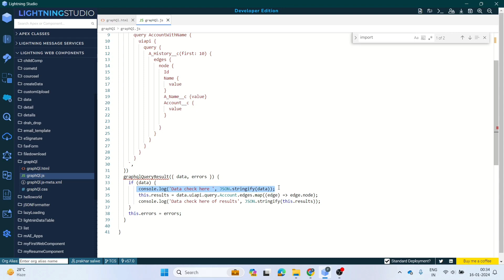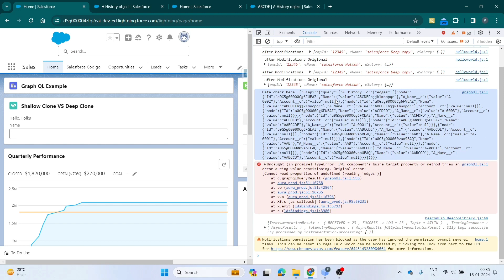GraphQL Api's in Lightning web component(lwc) Part-2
GraphQL is a powerful querying language that allows developers to retrieve only the data they need from Salesforce in a more efficient and flexible way than traditional REST API calls. In Salesforce, GraphQL can be used with Lightning Web Components (LWC) to retrieve data from Salesforce objects.

One of the main advantages of using GraphQL in Salesforce is its ability to retrieve data from multiple objects in a single query. This allows developers to retrieve related data and avoid the need for multiple REST API calls, which can be both time-consuming and difficult to maintain.

Another advantage of using GraphQL in Salesforce is its ability to filter data based on specific conditions. With GraphQL, developers can use filters and variables to retrieve only the data they need, making their queries more efficient and reducing the amount of unnecessary data retrieved.